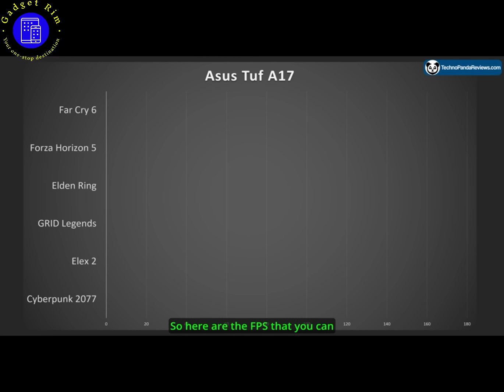Top 5 Best Gaming Laptops 2023 | Top 5 Best Gaming Laptops 2024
These are all the gaming laptops you guys bought in 2023! We can see which models you buy and find out what CPUs and GPus are most popular.
All data was collected late October 2023. I thought it would be useful to share what everyone has been buying and why before the Black Friday holiday sale period, rather than wait until the end of the year for a complete picture.

Acer Nitro 5 AN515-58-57Y8 Gaming Laptop | Intel Core i5-12500H | NVIDIA GeForce RTX 3050 Ti Laptop GPU | 15.6" FHD 144Hz IPS Display | 16GB DDR4 | 512GB Gen 4 SSD | Killer Wi-Fi 6 | Backlit Keyboard

asus TUF Gaming F15 (2023) Gaming Laptop, 15.6'' FHD 144Hz, 100% sRGB Display, GeForce RTX 4050, Intel Core i5-13500H, 16GB DDR4, 512GB PCIe SSD Gen 4, Wi-Fi 6, Windows 11, FX507VU-ES53

2023 ThinkPad L13 Yoga 13.3" FHD Spin 2-in-1 Touchscreen laptop for Student & Business by Lenovo, Intel Core i7-1165G7(4-core), 16GB RAM|1TB SSD, Backlit KB|FP Rearder, Windows 11 Pro, Free Stylus Pen

ASUS TUF Gaming A17 (2023) Gaming Laptop, 17.3” FHD 144Hz Display, GeForce RTX 4060, AMD Ryzen 7 7735HS, 16GB DDR5, 1TB PCIe 4.0 SSD, Wi-Fi 6, Windows 11, FA707NV-ES74

MSI Katana 15 15.6" 144Hz FHD Gaming Laptop: 13th Gen Intel Core i7, RTX 4070, 16GB DDR5, 1TB NVMe SSD, USB-Type C, Cooler Boost 5, Win11 Home: Black B13VGK-484US

best gaming laptops 2023 under 1 lakh
best gaming laptops in pakistan
best gaming laptops 2023 under 60000
best gaming laptops 2023 under 50000
best gaming laptops 2023 under 1.5 lakh
best gaming laptops under 1 lakh
best gaming laptops under 150k in pakistan
best gaming laptops 2023 under 70000
best gaming laptops under 1000 dollars
best gaming laptops 2023 under 30000
‘amazon best laptop
amazon best laptop deals
amazon best laptop cooling pad
best amazon laptop 2023
amazon sale best laptop
amazon best renewed laptop
best amazon laptop backpack
amazon best refurbished laptops
best amazon notebooks
best amazon gaming laptop 2023
best amazon laptop bag
amazon best gaming laptop
amazon best selling laptop
best amazon gaming laptop under 1000